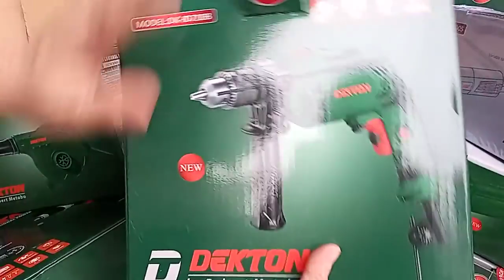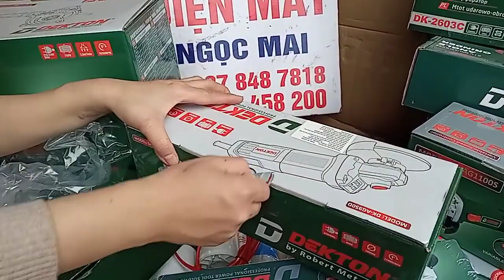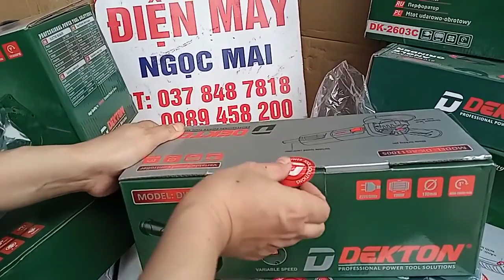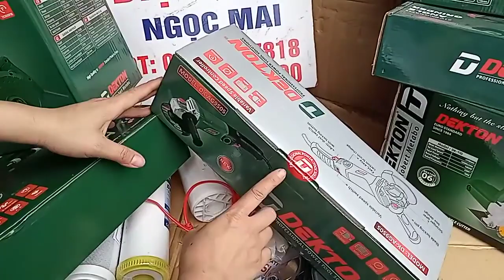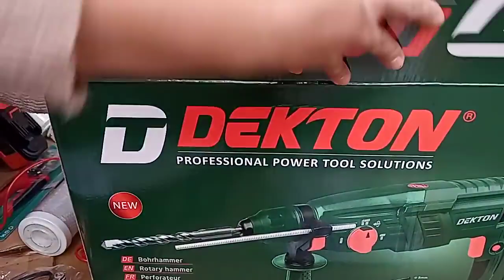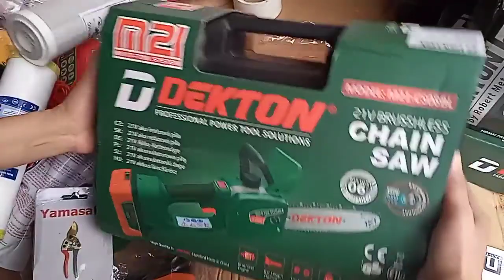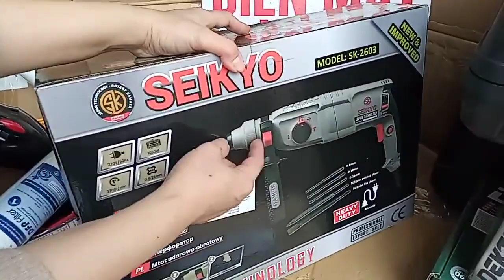🔴 XẢ KHO EM BÁN ĐỦ THỨ MÁY HÀNG CHUẨN 100% ĐỒNG | HÀNG MỸ | HÀNG NHẬT | HÀNG ĐỨC | HÀNG CHINA.